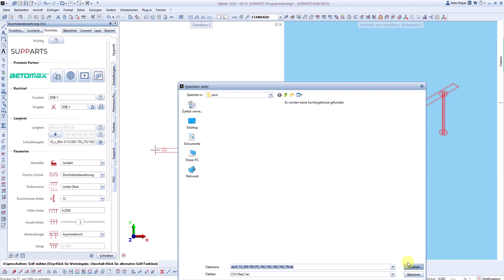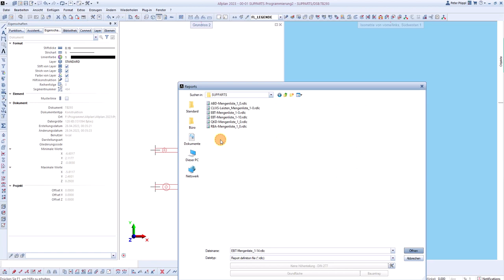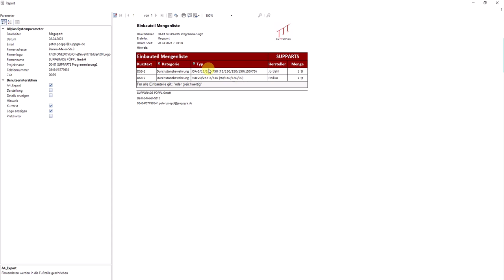SUPPARTS - SCHNELLEINGABE DURCHSTANZEN - TEASER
Wie schnell kann eine Durchstanzbewehrung erstellt und ausgewertet werden?

Ein kleiner Vorgeschmack auf das was kommen wird.

Ich entwickle Einbauteil-Generatoren auf Allplan-Basis. Diese sind EBT- und herstellerübergreifend auswertbar.